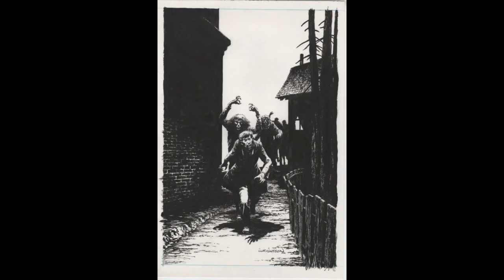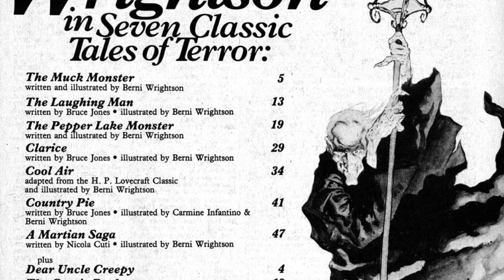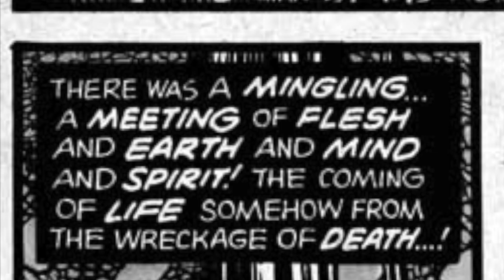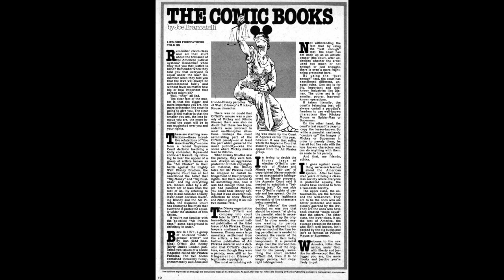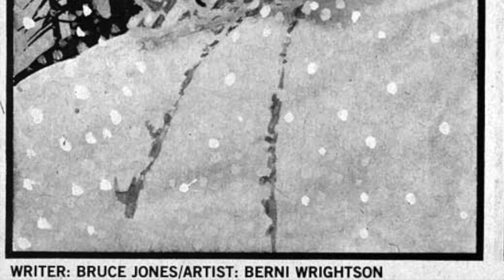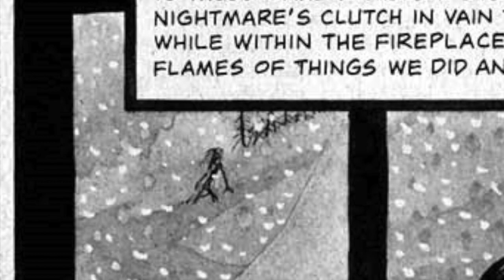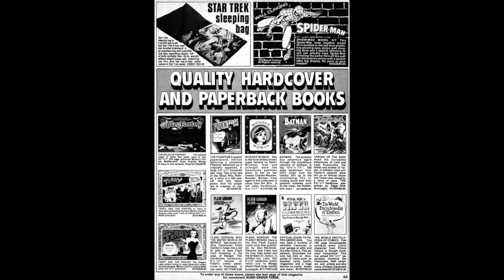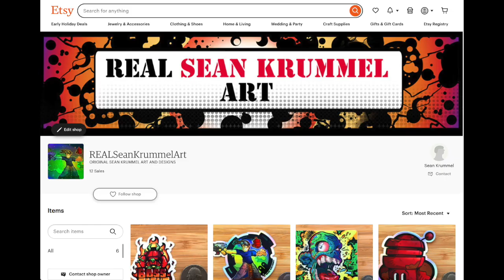HAPPY HALLOWEEN - CREEPY #113 - Retro Review - Random BackIssue Comics - Episode 0039